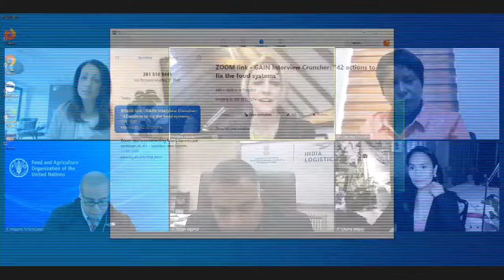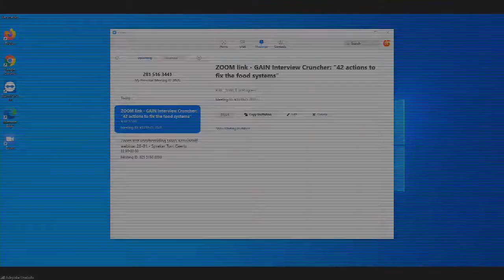42 Actions To Fix The Food Systems - GAIN Interview Cruncher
Food systems offer ample opportunities to help make healthy diets available, affordable and appealing. Policymakers need an answer to the question: What do I need to change about our food system to improve diets and nutrition? This webinar discusses how more than 200 recommendations from 12 reports led to a list of 42 food systems actions that policy makers can choose from to create a more nutritious food system. The 42 policies and actions will support governments and others in transforming their food systems to ensure access to safe, nutritious and affordable food for everyone. The work has been conducted by City, University of London; GAIN, the Global Alliance for Improved Nutrition and Johns Hopkins University.